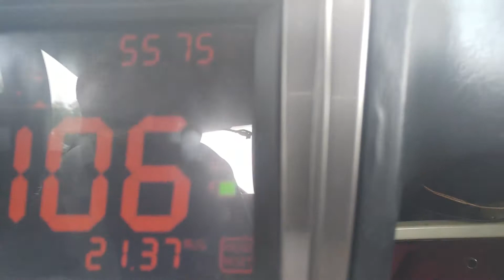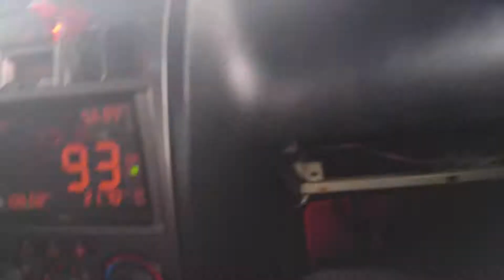Tiburon 4 cylinder vs v6 of course 4 win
Testing the 3 and fourth gear tune the v6 by computer logic mod  performance